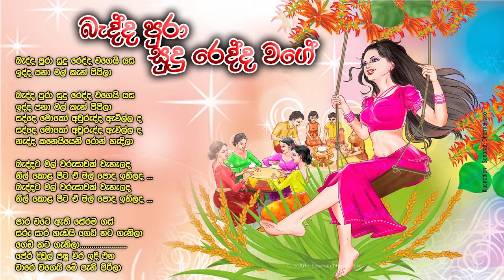Badda Pura Sudu Redda Wage song with lyrics